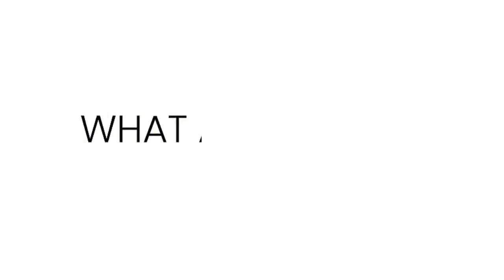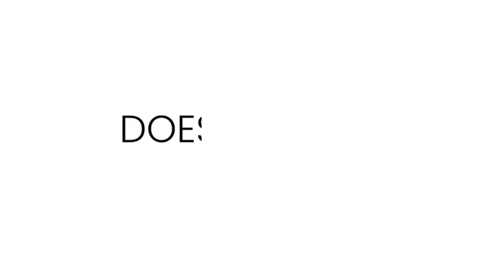Django Interview Queestions and Answers 2022 | Easy - Advanced - Desphixs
👉In this Django interview questions we have covered all the Django interviews questions which you might encounter in your next django interview and make sure you ace them.

💰 Courses & Merch 💰
💻 The Fundamentals of Programming COMING SOON​

🎥 Main Camera (EOS Canon 90D)
🎥 Secondary Camera (Panasonic Lumix G7)
📹 Main Lens (EFS 24mm f/2.8)
🎤 Main Microphone (Rode NT1)
🎤 Secondary Microphone (Synco Wireless Lapel System)
🎤 Third Microphone (Rode NTG4+)
⌨ Keyboard (Daskeyboard 4Q)
🖱 Mouse (Logitech MX Master)
📸 Webcam (Logitech 1080p Pro)
📢 Speaker (Beats Pill)
🎧 Headphones (Bose Quiet Comfort 35)
🌞 Lamp (BenQ E-reading Lamp)
🌞 Secondary Lamp (BenQ Screenbar Plus)
💻 Monitor (BenQ EX2780Q)
💻 Monitor (LG Ultrawide 34WN750)
🎙 Mic Boom Arm (Rode PSA 1)
🎚 Audio Interface (Focusrite Scarlet 4i4)

About Me
My name is Destiny Franks, I'm an upcoming Programmer from Nigeria and I'm 19 years old. I really love coding and since this is what i wanna do for the long run, i thought of sharing my experience while teaching here on YouTube. so here you'd Learn programming, software engineering, machine learning and everything tech from this channel. With a special emphasis on Python and JavaScript, my channel aims to give you free resources so that you can learn to code and dive into the software engineering and programming industry. My goal is to provide the highest quality programming and tech videos on the internet!

⭐️ Tags ⭐️
python programming
python download
python snake
python tutorial
python programming pdf
python ide
python app
python app for android
python animal
python app for pc
python array
pythonanywhere
python anaconda
python apk
a python program is a sequence of
a python module is a file with the
a python module has extension
a python expression needs to be evaluated
a python curls up to
a python program a control structure
python basics
python ball
python books
python basics pdf
python beginner projects
python backend
python books for beginners
python built in functions
b python regex
b python datetime
b python meaning
b python date
b python print
b python to string
b python string prefix
python code
python crash course
python compiler
python code examples
python crash course pdf
python classes
python coding for beginners
python certification
c python difference
c python api
c python tutor
c python compiler
c python download
c python language
c python integration
c python interpreter
python documentation
python dance
python dictionary
python download for windows
python developer
python data types
python diamond
d python format
d python regex
d python adalah
python d
d python re
python37_d.lib
python d f
python 39d.lib
python exercises
python extension for visual studio code
python en